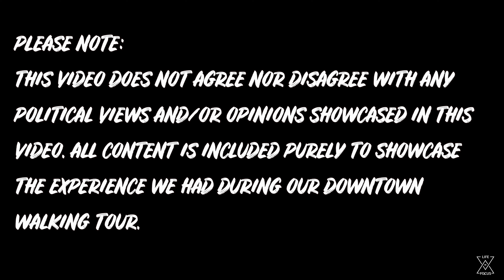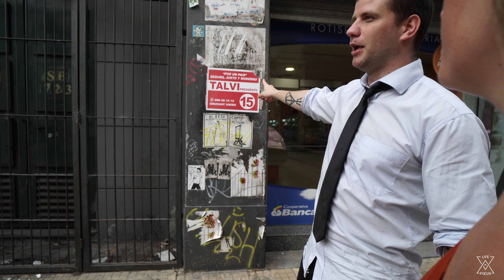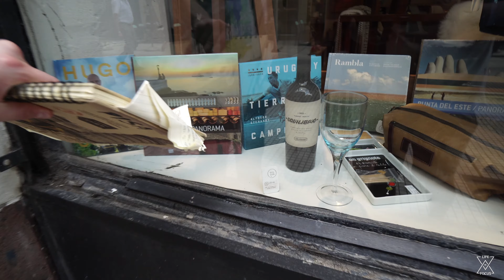WALKING MONTEVIDEO URUGUAY 2019 - Tour Old Town Montevideo 4K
Come check out Montevideo Uruguay with us on this tour of the city. We check out the old town of Montevideo 4K edition. Our guide showed us an amazing time and we would definitely do it again.